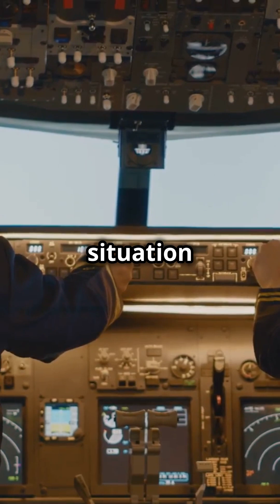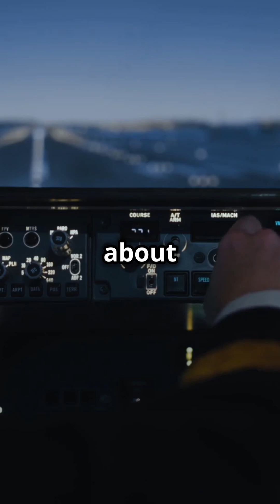What Happens When a Plane Hits Turbulence? (It’s Not As Scary As You Think!)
Have you ever been on a plane and felt a sudden jolt or shake during your flight? That’s turbulence! While it may feel unsettling, turbulence is completely normal and not dangerous. In this video, we clear up the common misconceptions about turbulence and explain why it happens. From weather patterns to changes in air pressure, turbulence is just bumpy air that airplanes are built to handle.

Here’s the truth: Planes are designed to absorb the bumps, and pilots are expertly trained to navigate through them. In fact, pilots often change altitude to find smoother air when turbulence occurs! So next time you feel the plane shake, know that it’s nothing to worry about.

Whether you’re a frequent flyer or someone nervous about flying, this video will help you understand what’s going on when turbulence hits. Stay calm and remember, planes and pilots are ready for it!